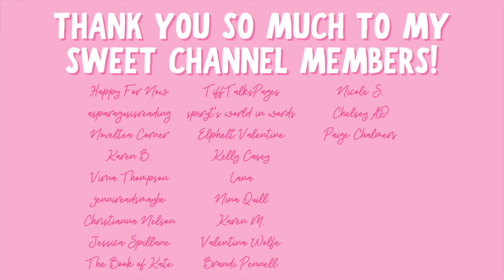monster romance recommendations!!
Hi yall!!❤️Here we have some monster romances!!

✨BOOKS MENTIONED✨
Song of the Abyss
Yearning for Her
Entranced by the Basilisks
A Soul to Heal
The Ballast’s Bride
The Orc and Her Bride
The Nightmare’s Kiss
The Gargoyle From General Management
Wed to Jack Frost

✨BOOKTUBERS MENTIONED✨

xoxo Ava💕